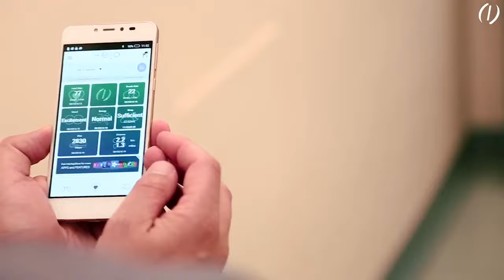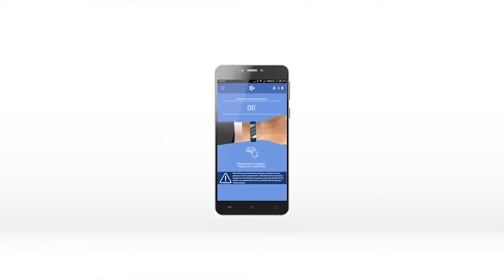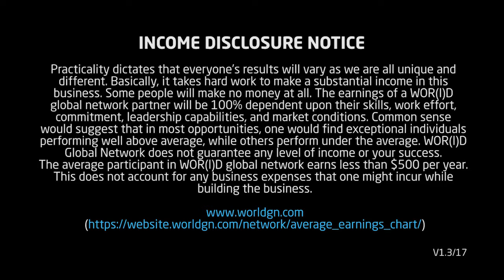New HELO LX 2 Minute Introduction!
Like a "fitbit" on Steroids!